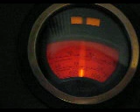Philco radio model 37-630 with shadowmeter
Playing a restored Philco 37-630 table radio. Radio is from 1937, 6 tube set with a tuned RF section. Very sensitive and selective. Uses a Shadow Meter as a tuning aid. Around 1/pm Detroit MI